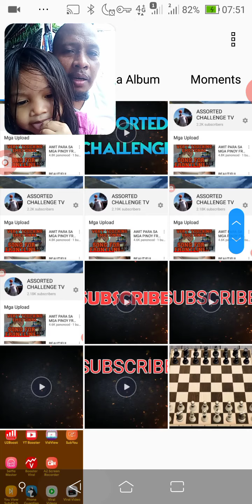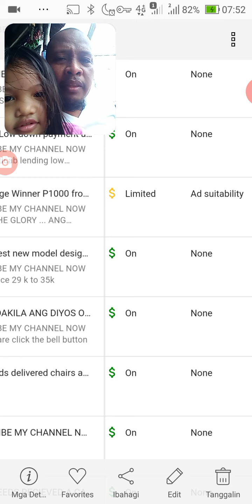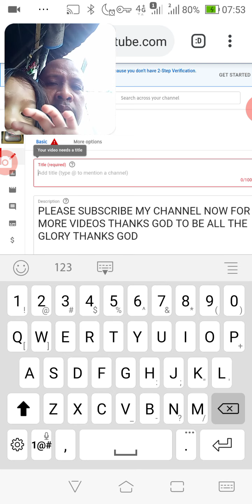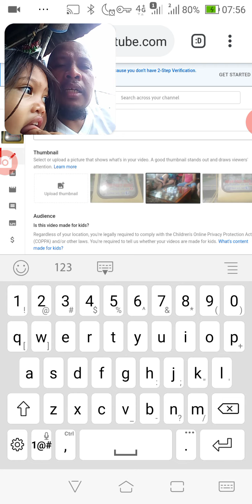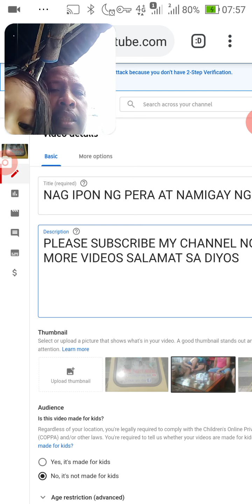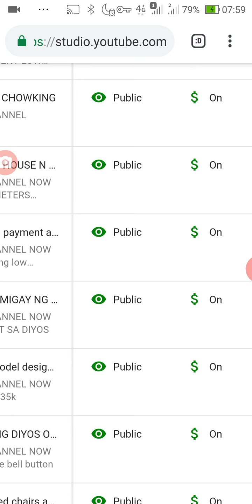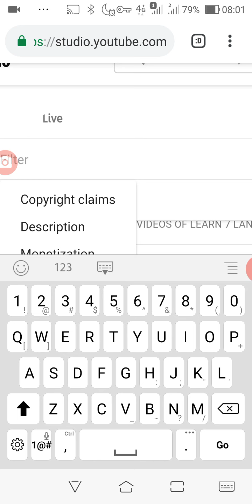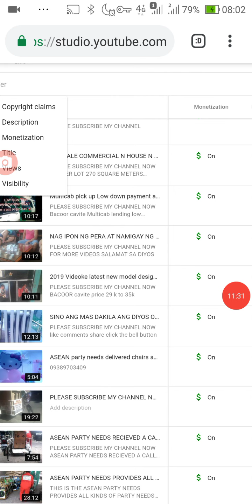PAANO I MONETIZED LIMITED AD SUITABILITY?